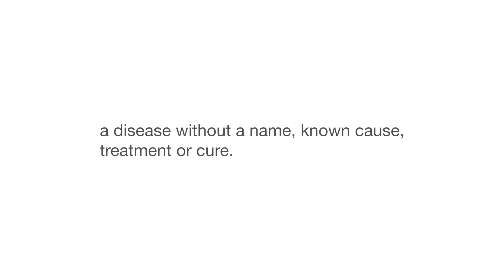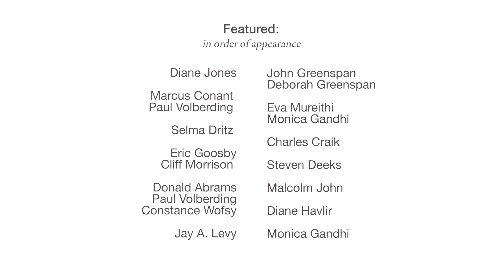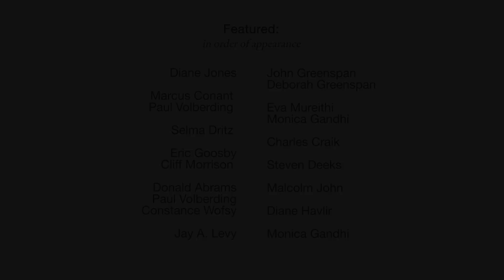UCSF: 40 Years of AIDS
In 1981, a mysterious illness began overwhelming the San Francisco community. Since those early days of the epidemic, UCSF has steadfastly been at the forefront of patient care, research and community partnerships in the battle against HIV and AIDS.